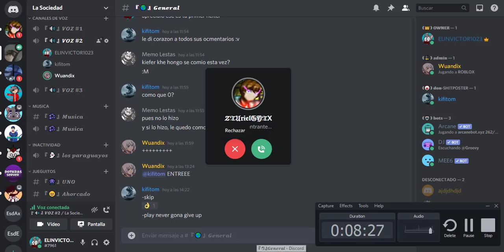Y QUIEN PEDO ES URIEL?!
quien pedo es Uriel